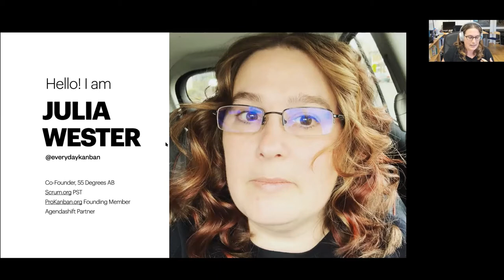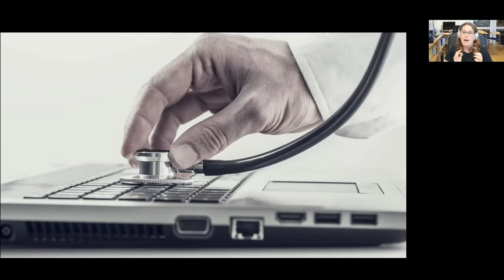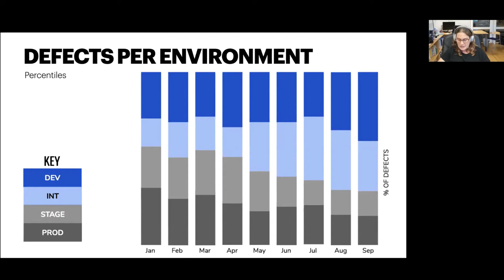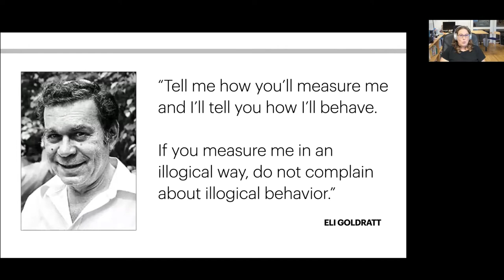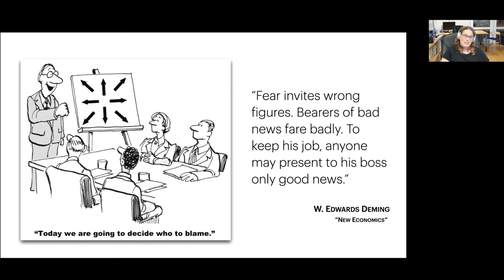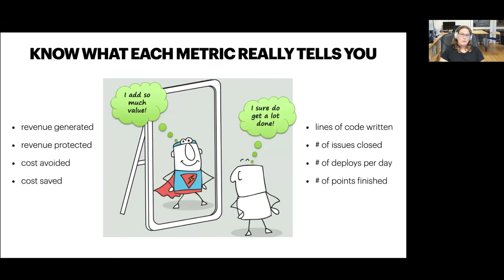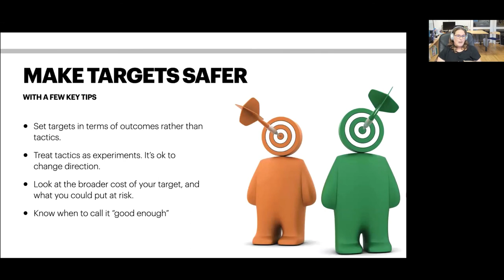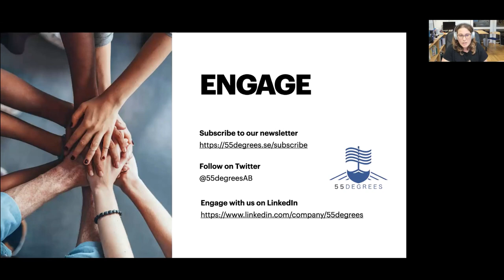Six Common Metrics Mistakes - Julia Wester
Metrics. We gather them. We make decisions based on them. We are judged by them. We don’t question them as often as we should. Despite our best intentions, we don’t always know how to decide what to measure. Even when we get it right we can end up doing more damage than good because of how we use them.

Julia Wester, product manager for ActionableAgile, shares some common metrics mistakes, how to know if you’re making them, and, most importantly, how to avoid them in the future.